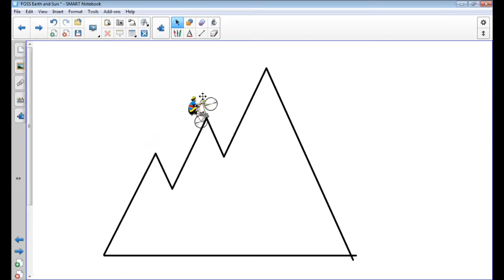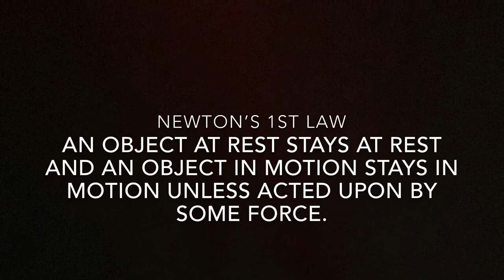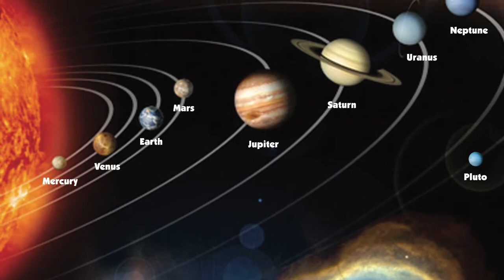Thinking About and Experimenting with Gravity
Vista del Mar Elementary School teacher Mr. Todd Horton shares this video on gravity with his students during school closures